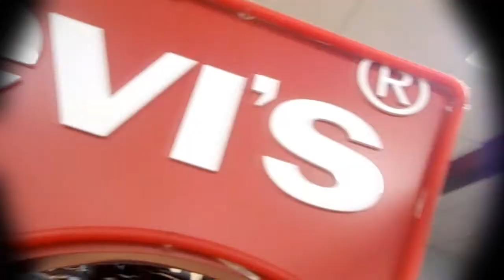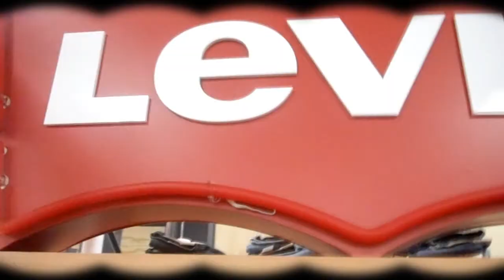Kano Skillz Ft Terry Stiff - One Thing I Know "Official Video"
OFFICIAL MUSIC:"One Thing I Know" From Artist Kano Skillz , Directed. By Atlanta Director Isaiah Zay. *8FIGURES ENTERTAINMENT*
Follow Artists
Kano Skillz ( @1kDontae )
Director Isaiah Zay ( @IsaiahZayRapper )